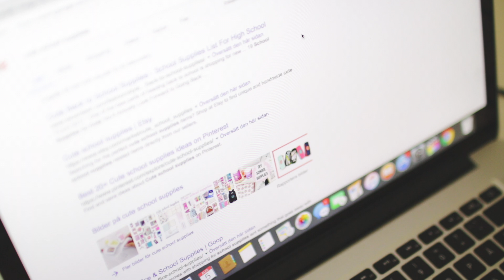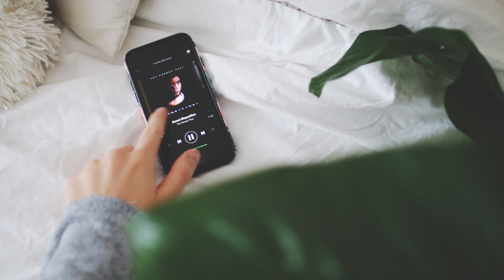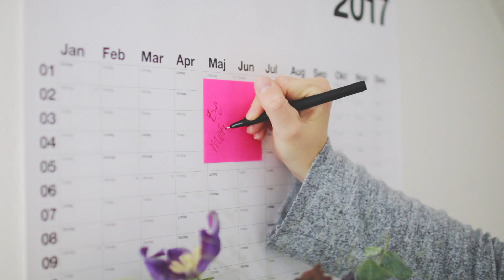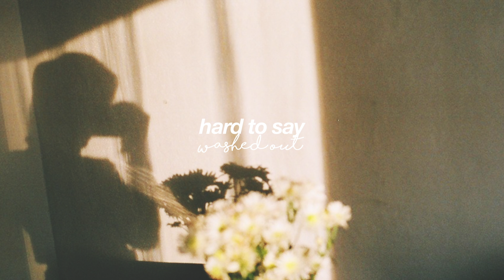10 THINGS YOU NEED TO DO BEFORE BACK TO SCHOOL!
10 THINGS YOU NEED TO DO BEFORE BACK TO SCHOOL! today im doing another back to school video for 2017! in this back to school video im showing you 10 things you need to do before going back to school. this includes how to be motivated for school, how to be productive for school etc.! should i do a back to school morning routine or back to school life hacks next?

IF YOU READ THIS COMMENT ” " to confuse people :ppp

FTC:
NERD STUFF:
✦ Camera: Canon EOS 70D
✧ Lens: Sigma 1.4 30mm Art
✦ Editing: Final Cut Pro X

This video is inspired by some of my favorite youtubers:
okaysage, olivia jade, mel joy, summer mckeen, mylifeaseva

(this video is about: okaysage, 2017, 2016, tumblr, aesthetic, back to school morning routine, back to school life hacks)